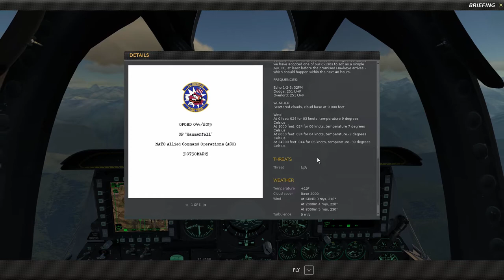DCS: World - The enemy within DLC - Hammerfall pt1 (Mission 4)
This is the newest campaign available for purchase from the Digital combat simulator store.